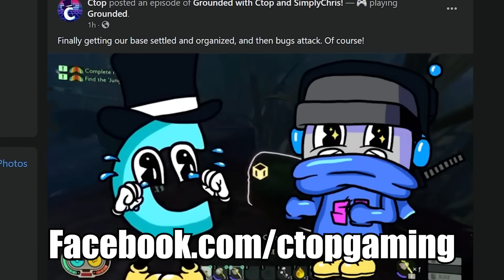We Captured All of the Giant Golems in Right Click To Necromance!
Welcome back to Right Click To Necromance with Ctop and SimplyChris! Today we try to grow our largest army yet, and see how many giant golems we can capture to our side! Enjoy!